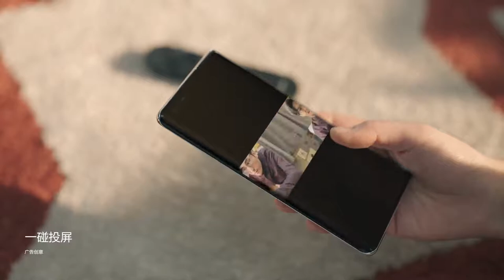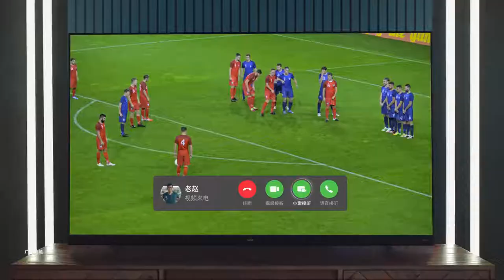HUAWEI SmartTV V Series 2021